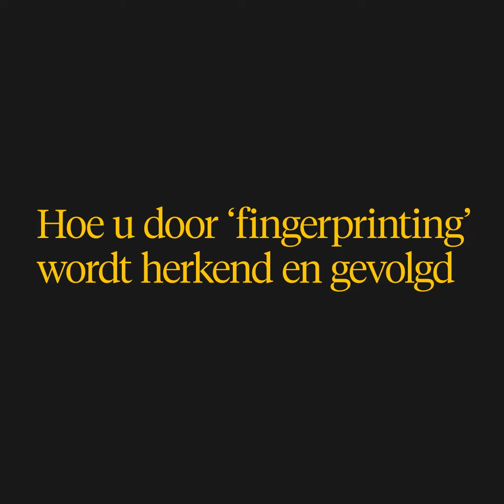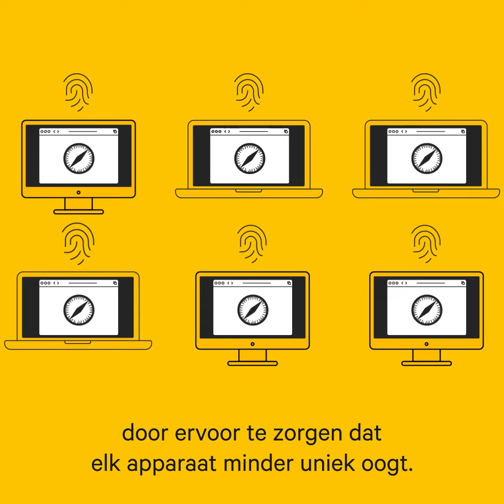Fingerprinting: zo herkennen websites u als geen ander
Dankzij 'fingerprinting' herkennen websites u als geen ander. Via deze methode wordt u zelfs zonder cookies online gevolgd. In onze video leggen we haarfijn uit hoe dat werk.